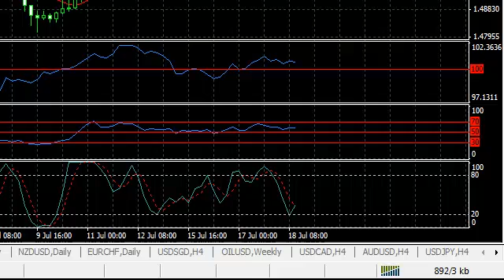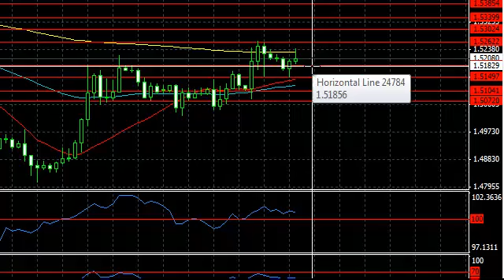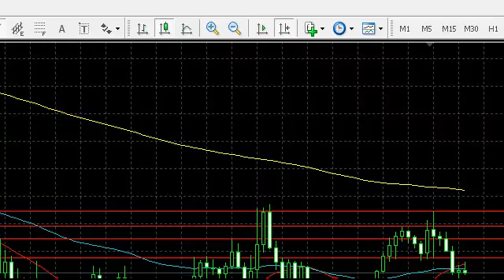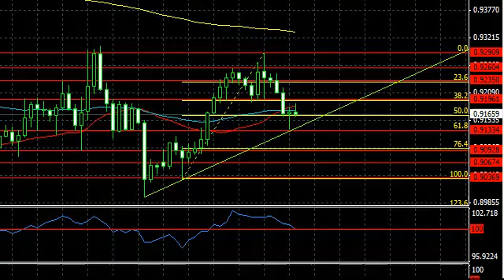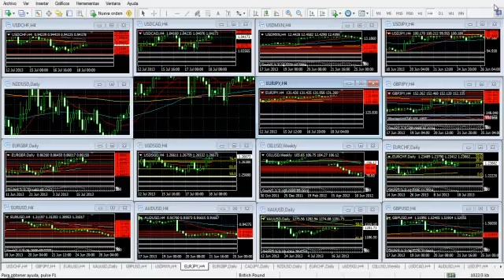Forex Análisis 18 de julio de 2013